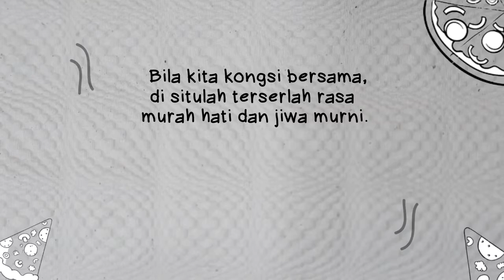Movekids- Pizzahut what Ramadan means